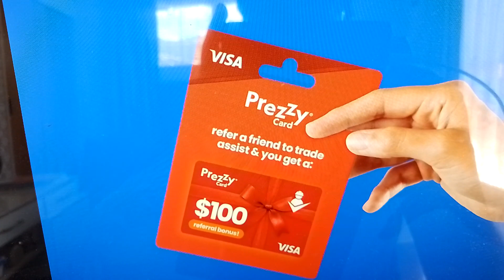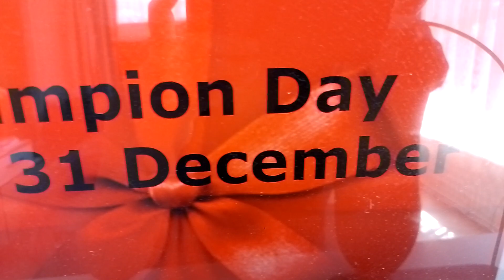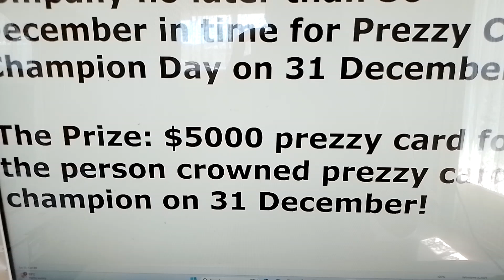Prezzy Card Champion Day On 31 December 2023